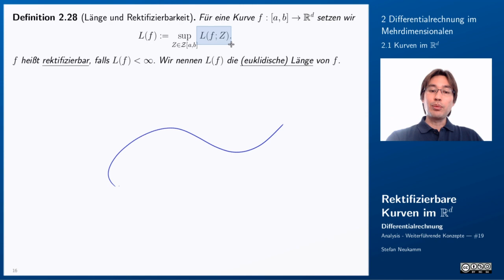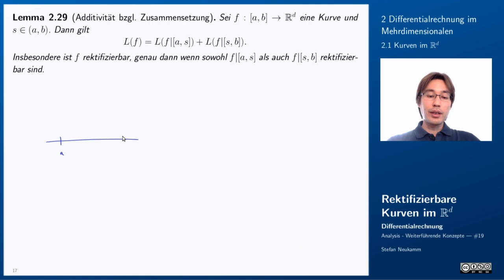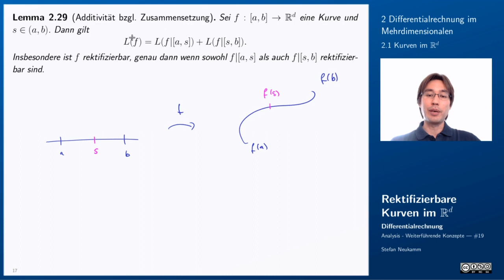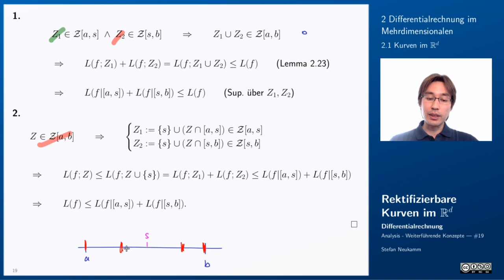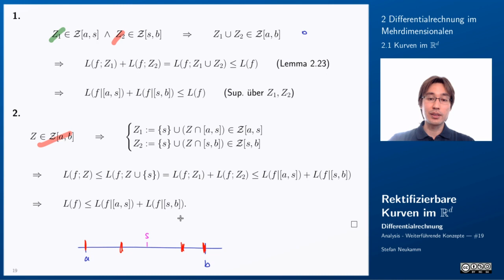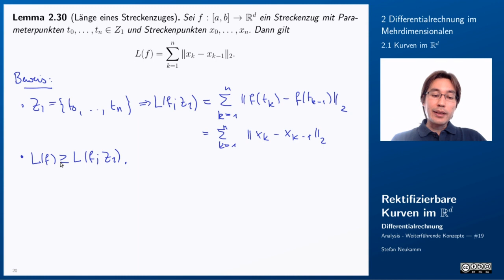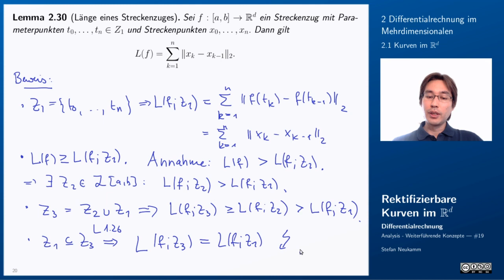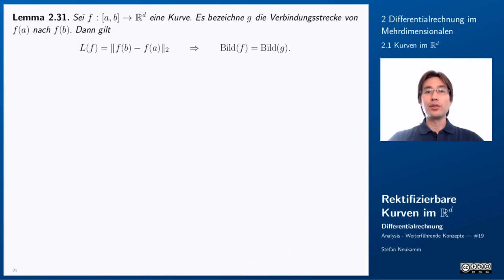19 (2/2) Rektifizierbare Kurven in R^d